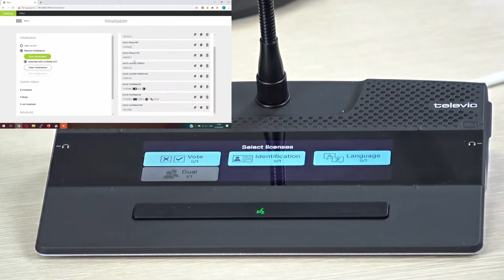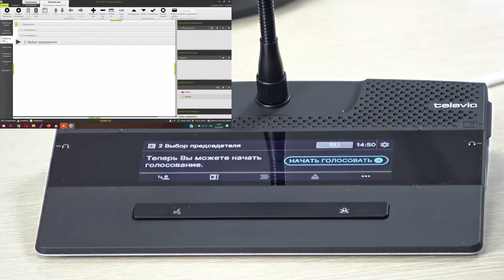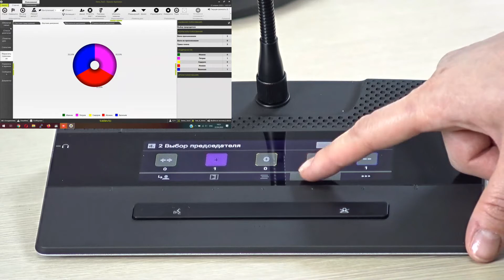Демонстрация пульта Televic Confidea Flex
Confidea Flex – это микрофонный пульт, который может быть сконфигурирован как 10 различных моделей с функционалом от базового делегатского до полнофункционального председательского. Суперсовременный и глубоко продуманный дизайн, совмещение сенсорного экрана и физических кнопок, уникальный набор функциональных возможностей, далеко выходящий за рамки обычных конференц-пультов.